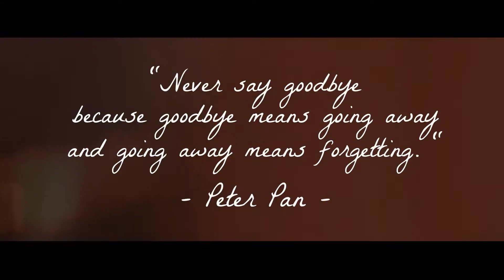RISING ANGER - Momentariness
Debut Album „Mindfinder" -- In Stores (Worldwide) 14/02/14
Video Filmed by David Marx, Nina Gänsler & Yannick Gaul

LYRICS: As water runs through our hands
Waves vanish the pictures
They attest the caducity of this world
In moments like these I feel cold and sad
Showing me how elusive things are
A raindrop hitting the ground
A lifetime for someone old
All being washed away by the waves
That vanish the pictures in the sands
People and places that you've met
People and places that you've seen
Keep them in mind, try not to forget - live your life with no regrets
As leaves grow green fall brown
The kings will lose their crown
Everything will come to an end
Even the regency of monarchic men
Mothers give birth to their child
Men running through the wild
The sun burning the ground
The world spinning around
Life is to short to think
Don't hesitate or you'll sink
Wave after wave coming in
The flood a fucking sure thing
Drown!
Where are your pictures now
The waves took them all
You lost track of them